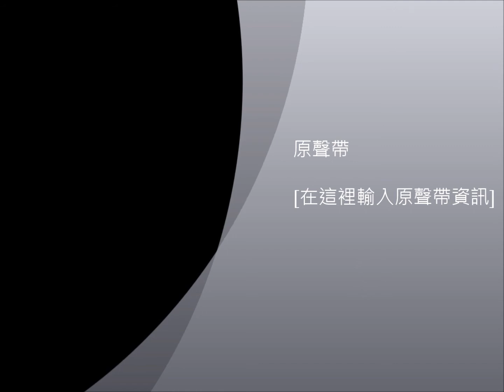Mentorship training for rock climbing leader part 1 on 22 Apr 2014